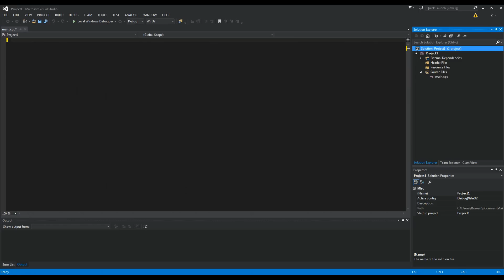Ce este C++ ?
In cele 35 de secunde am sa va explic ce este C++ si dece a fost creat.

Taguri: limbajul de programare c++,limbajul c++ pentru incepatori,limbajul de programare c,limbajul de programare,limbajul c++ pentru incepatori,limbajul de programare,learn programming from scratch,informatica pas cu pas,learn c,learn c online,invata c++,c++ tutoriale,tutorial for c++,program in c++